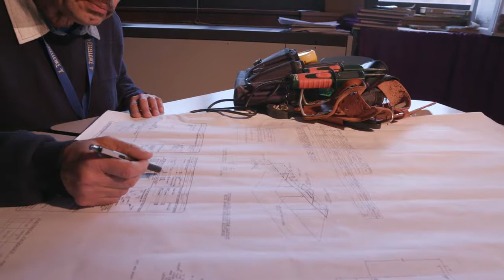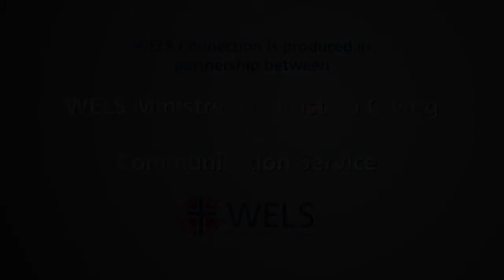WELS Connection - August 2017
WELS Christian Aid and Relief

WELS Christian Aid and Relief provides help and support to those in need while sharing the gospel.